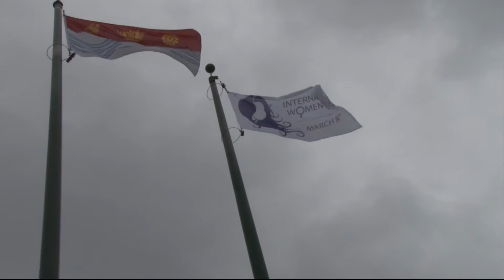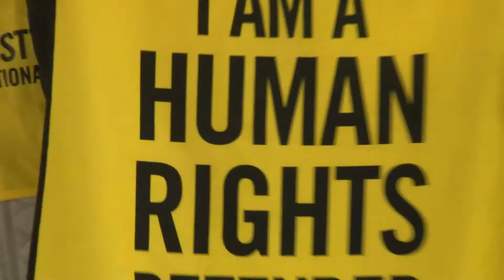International Women's Day Barrie 2017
International Women’s Day is celebrated every year on March 8, at which time women and men come together to celebrate the power, the spirit, and the many accomplishments of women and girls around the world.
In Barrie in 2017 the festive meeting was led by the Women and Children’s Shelter of Barrie.
Our production crew has a long history of working to assist the Women and Children’s Shelter of Barrie and as such we were more than happy to record the event for them. This encapsulating video features many of the highlights.
The 80 km/h winds made for some interesting challenges.
The event, hosted by comedian and activist Andrea Murray, drew commentary from various local dignitaries, including Teresa MacLennan, the Executive Director of the Women and Children's Shelter of Barrie, Chief Kimberley Greenwood of the Barrie Police Services, and Mayor Jeff Lehman of the City of Barrie. Federal MPs Alex Nuttall and John Brassard were represented by members of their staff as was Barrie MPP Ann Hoggarth
After the speeches the crowd walked the walk as they took their message to the streets of Barrie